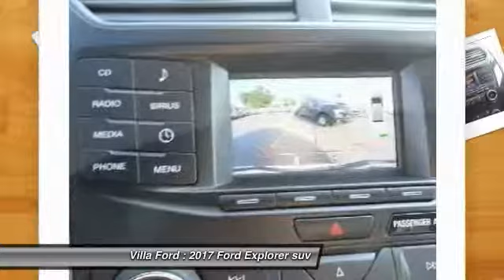2017 Ford Explorer ORANGE TUSTIN PLACENTIA FULLERTON ORANGE COUNTY 00S72138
2017 Ford Explorer XLT FWD

Villa Ford
2550 N. Tustin St.